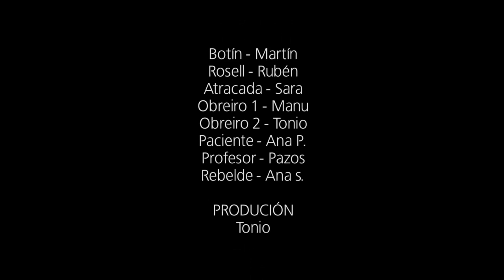TAS Morrazo - Vivir neste pais tiña un prezo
Satira que caricaturiza o sistema apodrecido que nos malgoberna, e a violencia que exerce contra a xente.
Parad@s, precari@s, estafad@s, oprimid@s, cabread@s.
TOD@S UNID@S !!   CONTRA AS ESTAFAS DO GOBERNO !!
Rebelate, organizate e loita !!